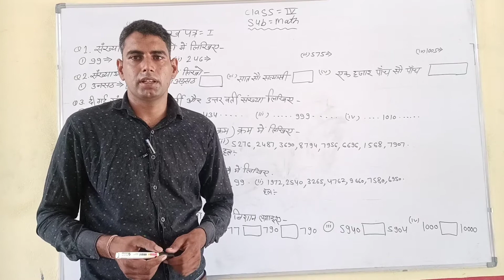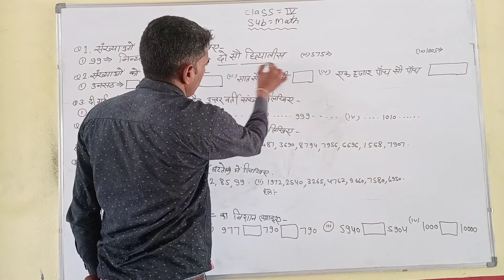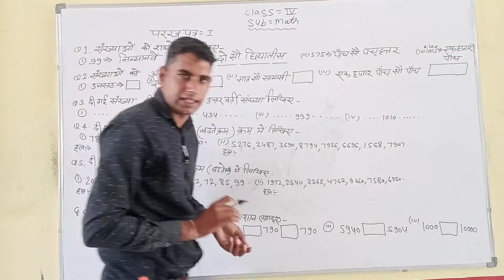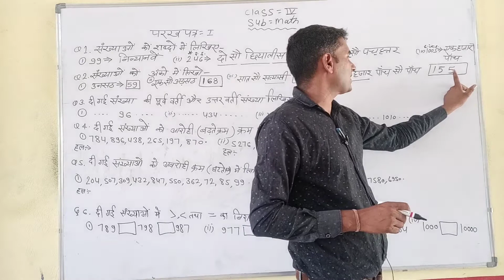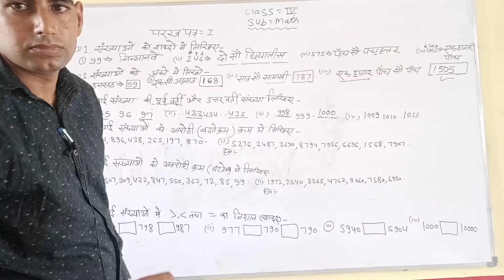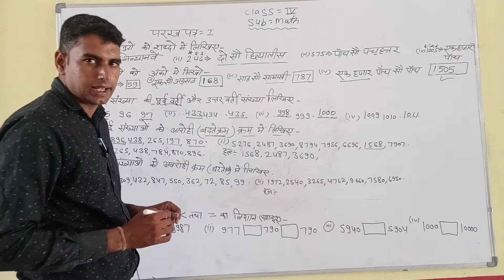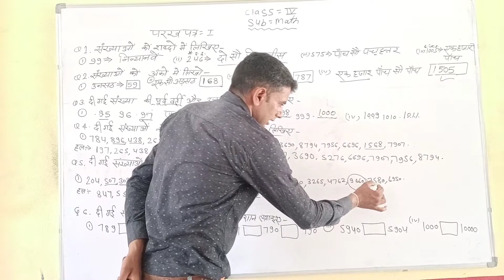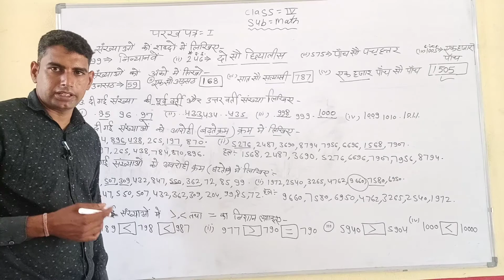परख पत्र Part 1 | Class-4 Maths|Mangatu Ram Sir | Swami Keshwanand Sr. Sec. School Laxmangarh